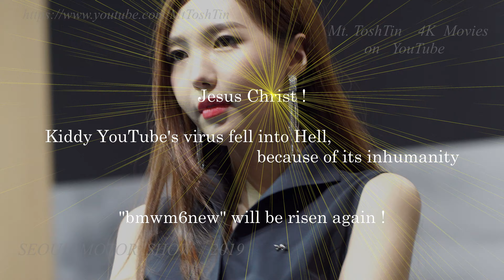[4K] Oh SooKyung 오수경 2nd SEOUL MOTOR SHOW 2019 PV ソウルモーターショー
Those channels are created by "MtToshTin"

SEOUL MOTOR SHOW 2019
model : 오수경 / Oh SooKyung / オ・スギョン
Citroën

2160p4K  3840×2160×128bits
Shot with SONY α6500/SELP18105G   4K XAVC S   100Mbps/30p
Edited in VAIO Movie Creator after 5 key-frames distance
Rendered as VEGAS Pro 18   4K XAVC S   100Mbps/30p
AutoContrast : Subtle
色域（YCbCr出力）: 制限付き

Mt.ToshTin Movies
Short Movie